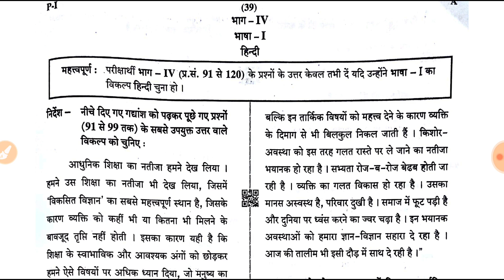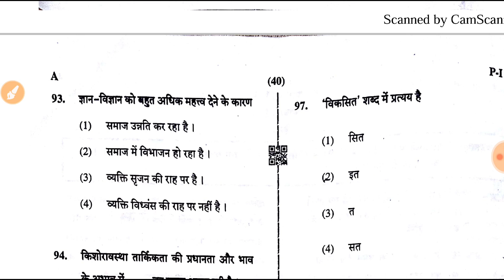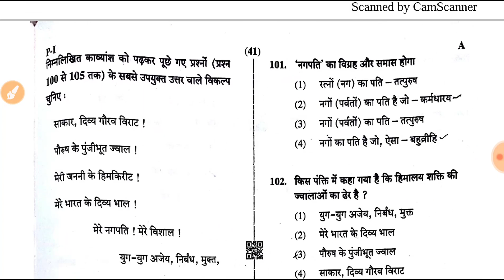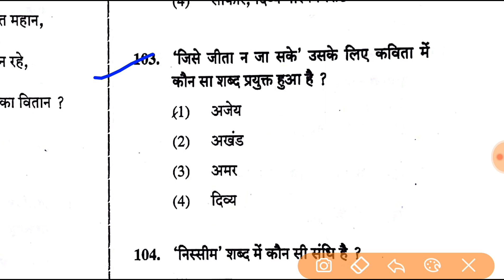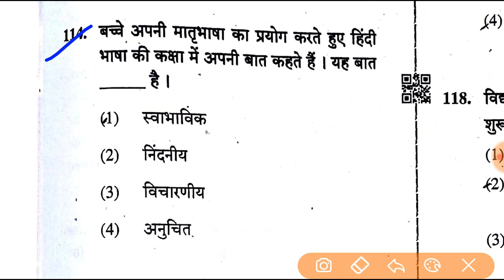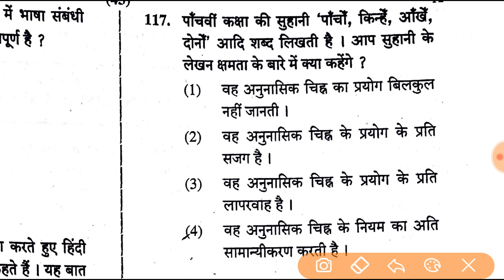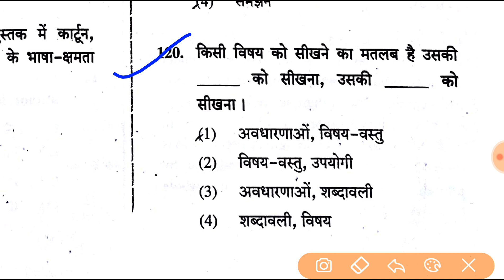CTET 8 December 2019 Answer key / हिन्दी Section Paper 1 / CTET Answer key 2019 December / 99% शुद्घ